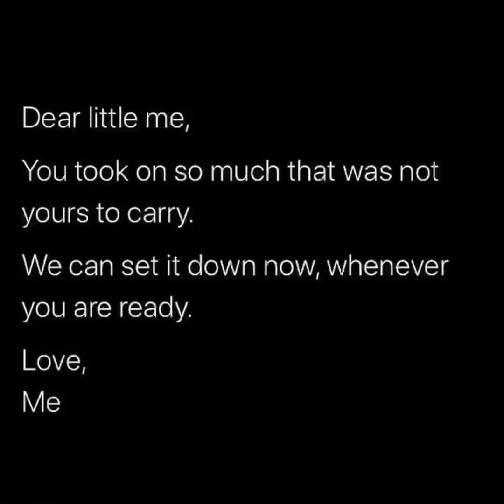🧘🏾‍♀️ Divine Inner healing through guided meditation 🧘🏾‍♀️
I'm Aphrodite your Piscean spirit mom and I’m here to help 🏹💕

This meditation is made for anyone working through
- Shadow work
- Ancestral trauma / generational curse
- Fiding value in themselves again

You can book a personal reading with me on my site

🧿 Connected & Protected 🧿

Music Credits  🏹